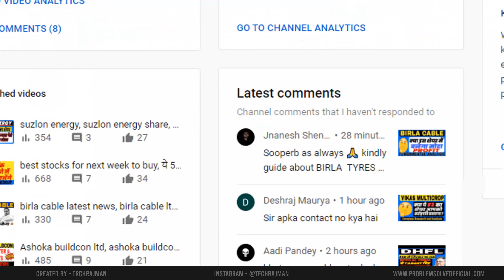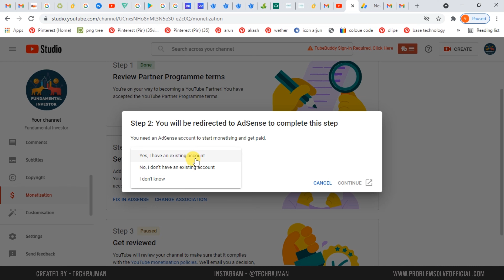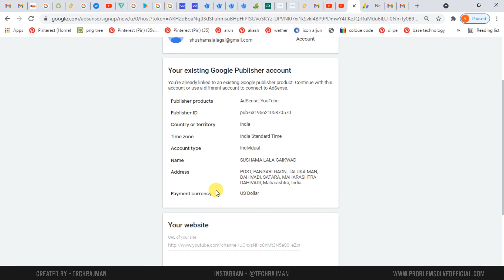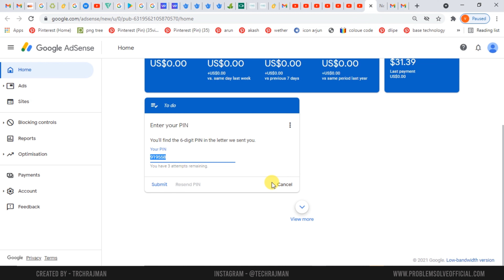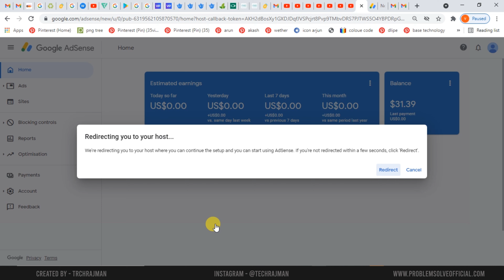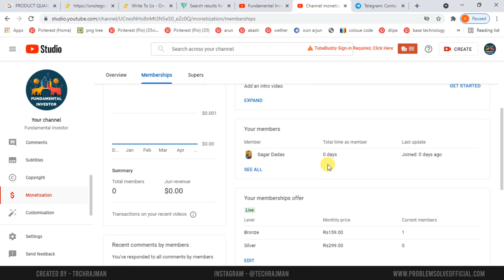How to re-enable adsense account | how to verify address in adsense | Google adsense error fix 2021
🔥My Youtube Gears / Devices & Equipements:

1. My HD Camera
2. My Microphone
3. My Studio Lights
4. My Laptop
5 . My Tripod
6 . My Smartphone
7 .My Studio Green screen